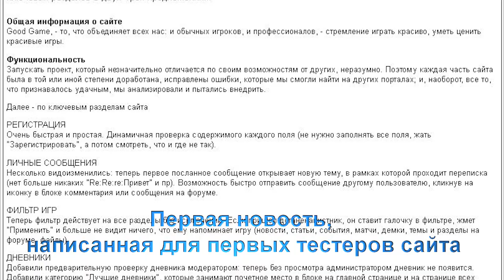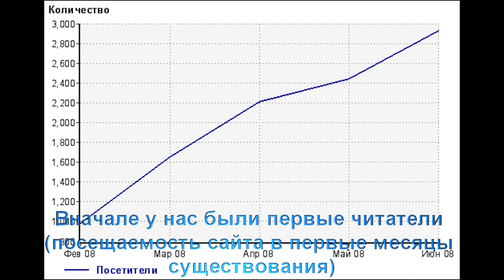C Днем Рождения GoodGame.ru и Miker !!!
С Днем рождения, Miker! С Днем рождения, GoodGame! Сегодня нашему вождю, самому главному бобру, исполняется 28 лет, а GoodGame празднует четырехлетие.

Давайте праздновать эти знаменательные даты и поздравлять имениников.